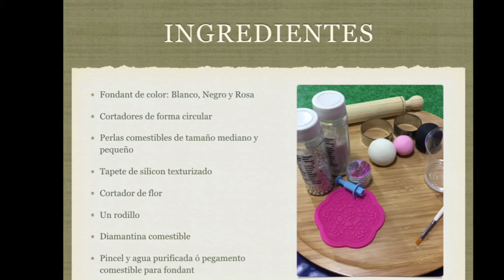Decoración de cupcakes para Boda 👰🎩 (paso a paso)